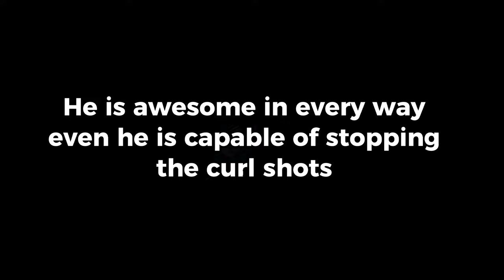Epic Dida is better then Casillas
Gk testing Series

gk testing dida, fan Entertainment dida review, epic dida review, gk testing series, gk testing by fan entertainer